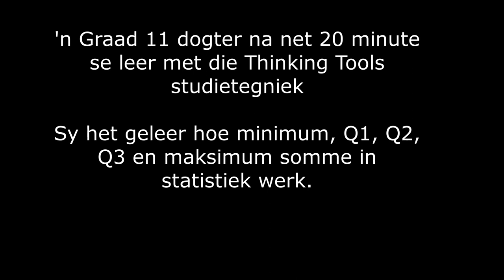Terugvoer van n graad 11 dogter oor kwartiele en mediaan statstiek somme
Die Thinking Tools wiskunde leertegniek maak wiskunde maklik.
Die ander voordele is dat jou kind vinniger werk en kan sien as 'n som verkeerd gaan wees.

Statistiek is een van die mees uitdagendste afdelings van wiskunde.
Ek vermoed dit is omdat die brein nie bedraad is vir statistiese denke nie, so dit is nuwe breinbane wat gegroei moet word.
Ek noem dit kognitiewe sluiting, met ander woorde waar konneksies uit verkillende breindele eensklaps nuwe sinapse sluit. Ons ken die in die algemene taal as 'n AHA, wat endorfiene (die goedvoel hormoon) afskei en die kind 'n behaaglikheid en selfwaarde gee,